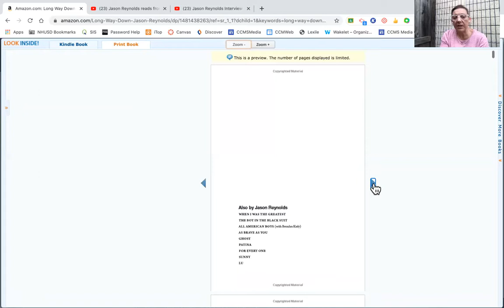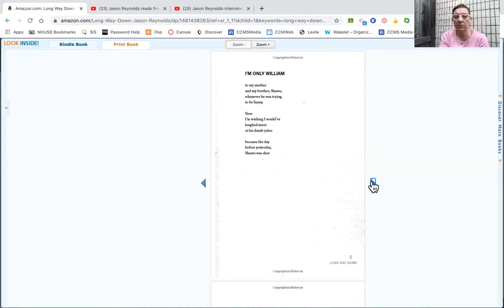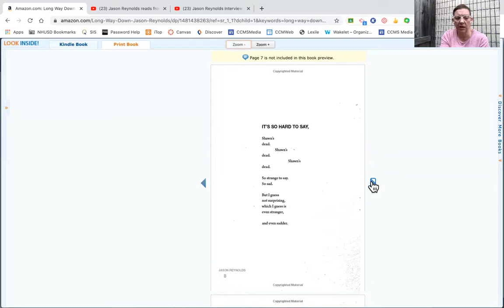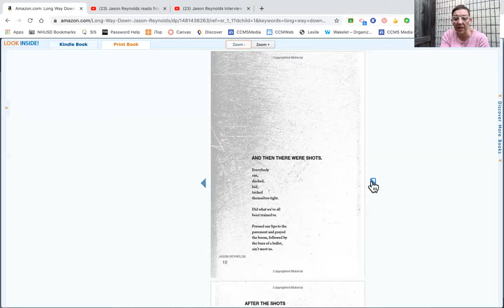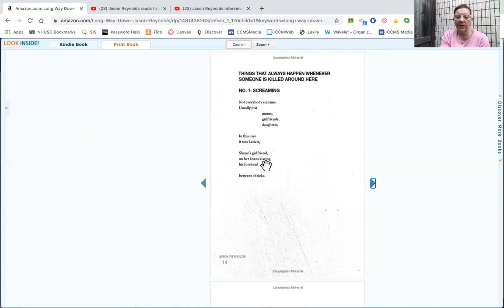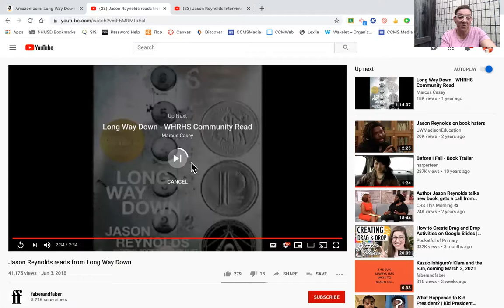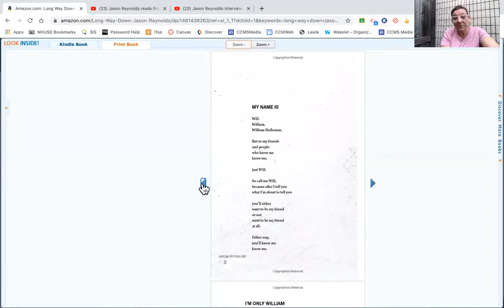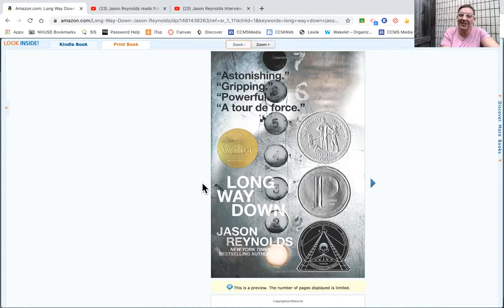First Chapter Fridays: Long Way Down by Jason Reynolds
First Chapter Fridays with CCMS Media Specialist Mrs. Valine reading the first part of Jason Reynold's novel in Verse, Long Way Down. Includes a video of Jason Reynolds reading part one, and an interview about the inspiration for this book, posted by Faber and Faber.